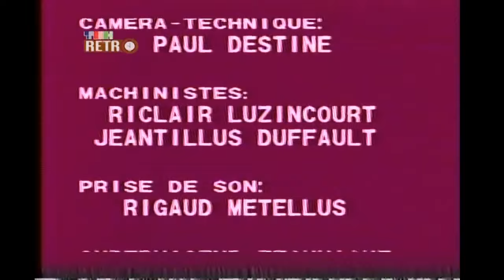TNH DIW RETE LAKAY OU: Languichatte / Papa Pyè